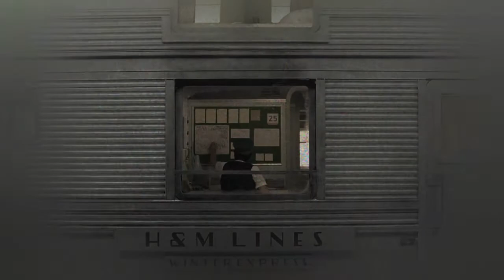I Cani - Wes Anderson (cover acustica)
Vorrei vivere in un film di Wes Anderson...

TESTO:
Vorrei vivere in un film di Wes Anderson, vederti in rallenty quando scendi dal treno. Coi personaggi dei film di Wes Anderson: idiosincratici, più simpatici di me.

E i cattivi non sono cattivi davvero. E i nemici non sono nemici davvero. Ma anche i buoni non sono buoni davvero, proprio come me e te.

Vorrei vivere in un film di Wes Anderson: inquadrature simmetriche e poi partono i Kinks. Vorrei l'amore dei film di Wes Anderson, tutto tenerezza e finali agrodolci.

E i cattivi non sono cattivi davvero. E i fratelli non sono nemici davvero. Ma anche i buoni non sono buoni davvero, proprio come me e te.

ACCORDI:
G / G / Em / C
G / Em / C / G / D / C